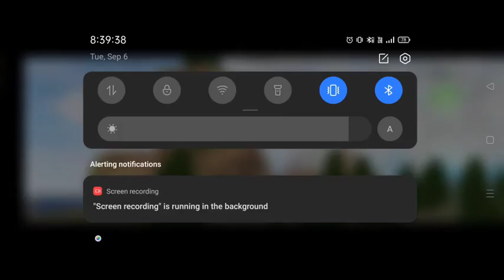City pilot flight Plane gameplay 🥰❤️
in this video i played this flight simulator game ❤️

your searchable:-
City Airplane Pilot Flight Android Gameplay [ HD ]
City Pilot Flight Airplane Simulator - Emergency Landing Boeing 777 - Android ...
TOP 3 BEST FLIGHT SIMULATOR FOR ANDROID | BEST AIRPLANE GAMES - ON ...
Flight Sim 2018 # 84 - Airplane Simulator - Black Angel Charter Airplane Unlocked ...
TOP 5 HIGH GRAPHICS FLIGHT SIMULATOR GAMES FOR ANDROID & IO ...
Airplane Flight Pilot Simulator - Boeing 777 Emergency Landing - Android Game ...
Car Driver & Plane Pilot Simulator # 12 - Flight On 4 Planes - Android Gameplay
Infinite Flight Vs RFS Vs X - Plane - Which Is Best ? ( UPDATED )
Episode 1 | Airport City Gameplay iOS ✈
City Flight Airplane Pilot New Game Plane Games - Android Gameplay
Top 5 Realistic Flight Simulator Games For Android ios 2021 | Part 1
Modern Tuk Tuk Rickshaw Driving - City Mountain Auto Driver - Android GamePlay
Tuk Tuk Auto Rickshaw Driving Simulator - Crazy Taxi Driver ! Android gameplay
Award Winning short film I Fisherwoman and Tuk Tuk I Short Film | Studio Eeksau ...
Top 5 Rickshaw Driving Games For Android & IOS 202215 Best Rickshaw Ga ...
Indian Tuk Tuk Auto Rickshaw Driving Bus Simulator Indonesia - Android Ga ... -
India's Favourite Mobile Game | SlayyPop
Added Tuk Tuk Auto Rickshaw . 5 - Ultimate Car Driving Simulator New Up ...
Ultimate Car Driving Simulator - Auto Rickshaw vs Lamborghini . Who Will Win ?
Smartphone Se Sasta Electric Auto New Electric Tuk - Tuk 2021 now | prices Start ...
Tuk Tuk Rickshaw Driving Simulator City Mountain Auto Driver - Android Ga ...
EXTREMELY HIGHSPEED & SKILLED SCANIA BUS DRIVING At NH 19 | VOLVO ...
City Tuk - Tuk Driver Simulator - Offroad Auto Rickshaw Game - Android Gameplay
Offroad Tourist Tuk Tuk - Auto Rickshaw Racing Taxi - Android GamePlay
Auto Rickshaw Multiplayer Race Competition Driving | Modern Rickshaw ...
Auto Rickshaw Offroad Driver Simulator # 3 - Tuk Tuk Transporter - Android Gam ...
The Hardest Ball Obstacle Course EVER ! | Going Balls
10 MOST POWERFUL GOALS IN FOOTBALL
Getting Over It Speedrun Former World Record in 1 : 02.922
Geometry Dash : Worlds hardest ball
World's Largest Game Of Dodgeball
Playing the HARDEST Game in the WORLD ! ( Trap Adventure 2 )
What Makes Water Polo The Hardest Olympic Sport
MOST UNBELIEVABLE RUN OUT EVER ? !! 8 Ball Pool By Chris Melling !
Highest Cricket Ball Catch - Guinness World Records
Paying People to Hit their Hardest Shot ( 1 mph = £ 1 )
Canada vs USA - Men's Final | Dodgeball World Championship 2014 | 2nd Half
DOP 4 : Draw One Part - Gameplay Walkthrough - Levels 1 - 400
DOP 4 : Draw One Part - Gameplay Walkthrough Part 1 All Levels 1-70 ( And ...
Rock paper scissors II All levels gameplay part 4511 top gamerz ..
DOP Love Story : Brain Out Game -Delete One Part & Games DOP Puzzle -Answer ...
DOP 4 : Draw One Part - Gameplay Walkthrough - Levels 1 - 600
DOP 4 : Draw One Part - NEW DOP Puzzle Game - All Levels 1-100 Part 1 - ...
DOP 4 Answers | All Levels | Level 201-300
DOP 4 Answers | All Levels | Level 1-100
Oggy And Jack try to Reach Max Level in Dop 4 Game Oggy Game
Money Run 3D All Levels Gameplay Android , ios
Comics Bob - Funny Caveman Adventure Game Level 14-27 - Android Gameplay ...
DOP 4 : Draw One Part - Пpоxождение Все уровни
DOP 4 : Draw One Part - Oтветыι Все уровни 1-345
DOP 4 Latest Update All Levels 1-560 Answers - DOP 4 Draw One Part Level 1 -...
Dop 4 : draw one part game ad # 3 by Saygames
Dop 4 Draw One Part All Levels 1-485